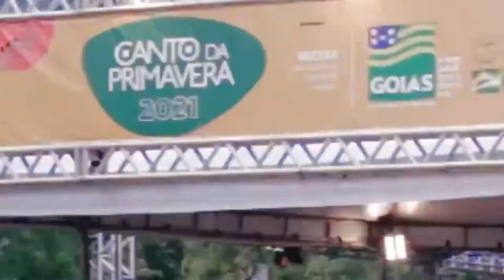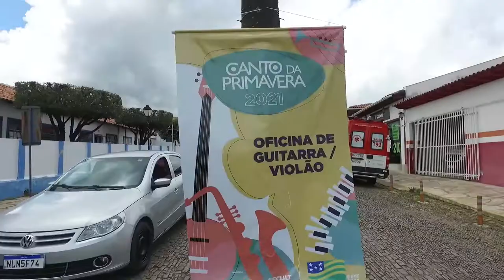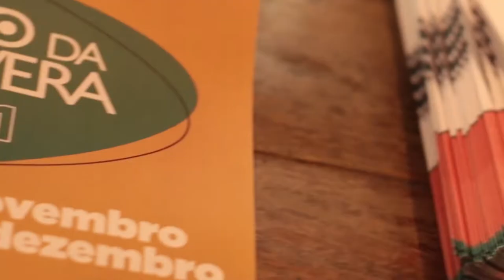Making Off Canto da Primavera 2021 - PARTE 08